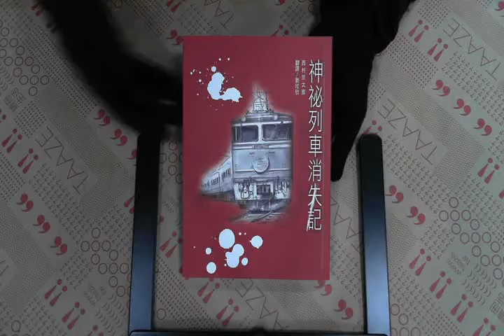TAAZE｜神秘列車消失記 二手書書況 9789867112620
TAAZE｜讀冊生活網路書店「神秘列車消失記」，找二手書請至